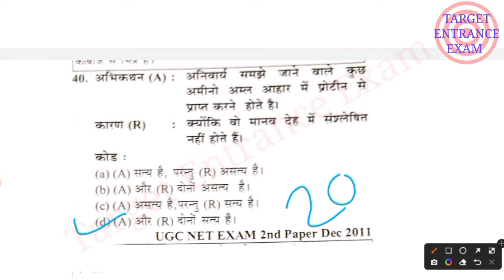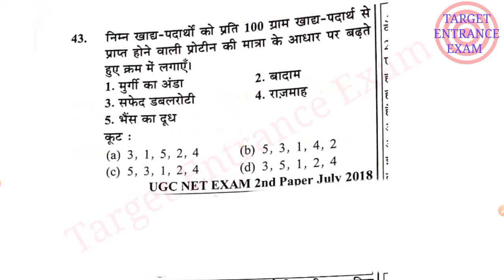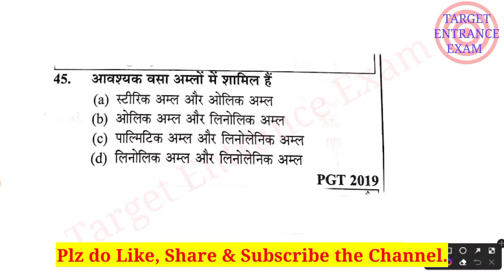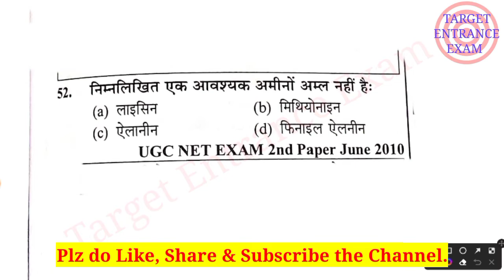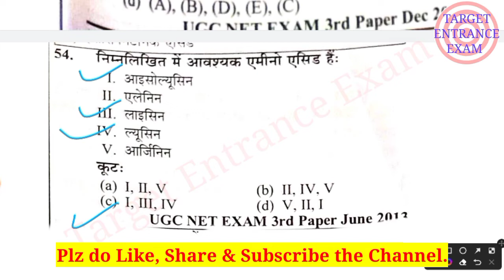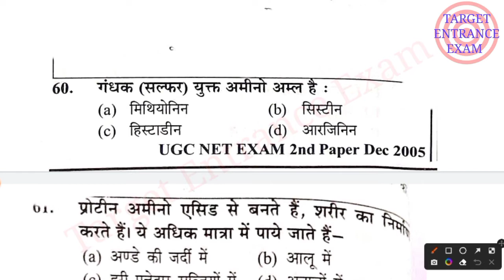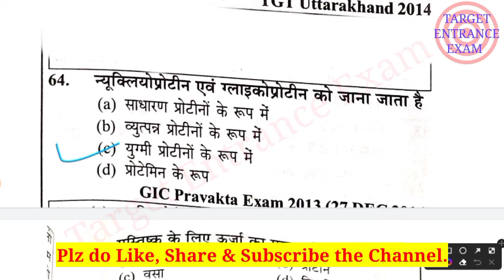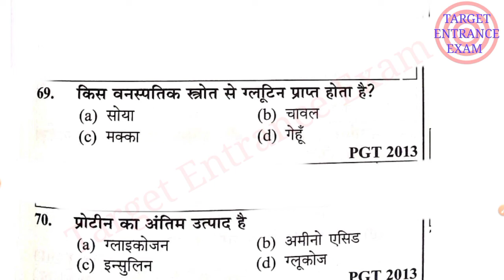Up tgt/pgt home science preparation 2022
UP TGT PGT Home Science CLASSES
UP TGT home science classes
UP PGT HOME CLASSES
up tgt home science practice sets
up tgt pgt home science previous year questions

up tgt home science syllabus 2022
up tgt home science previous year questions
up tgt home science test series

TEE tgt pgt Classes
TEE tgt classes
TEE pgt Classes